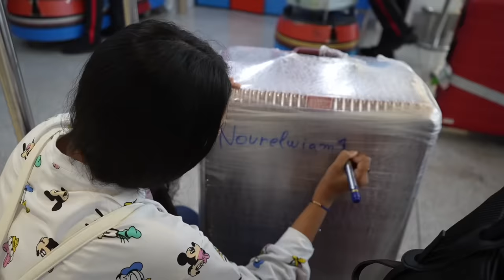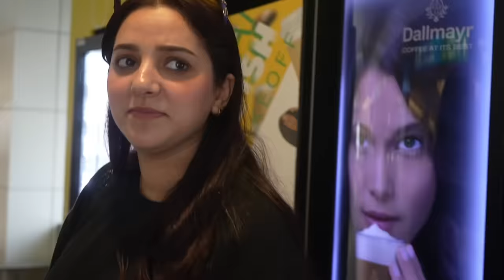VLOG 34: going back to morocco-Nour El Wiam Naina-الرجوع للمغرب-نور الوئام ناينا